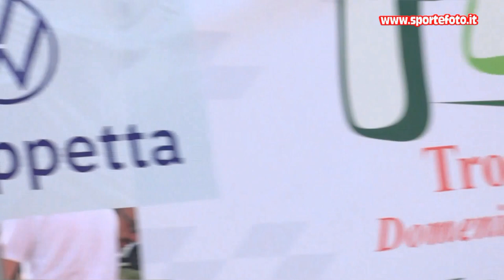Francesco Donnino - 41` Coppa Sila (CS) 24-07-2022